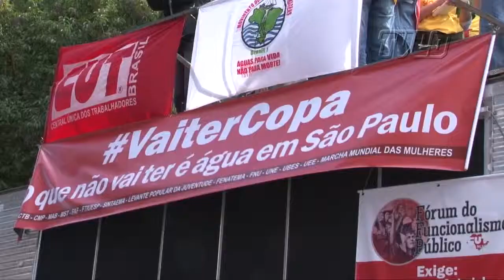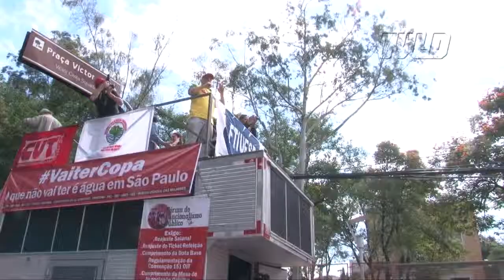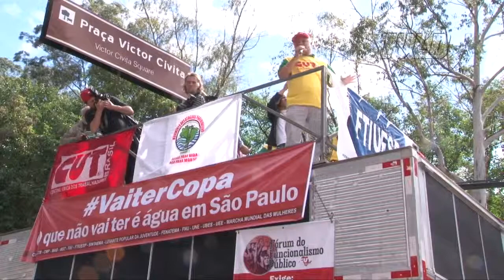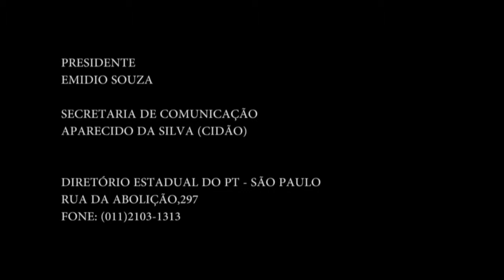Racionamento de água em SP - Revista LD Edição 689